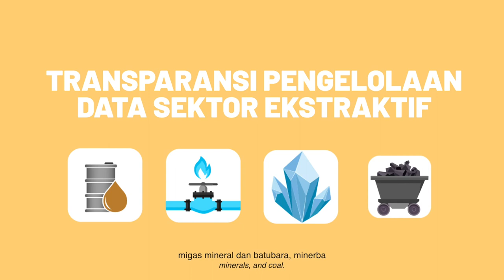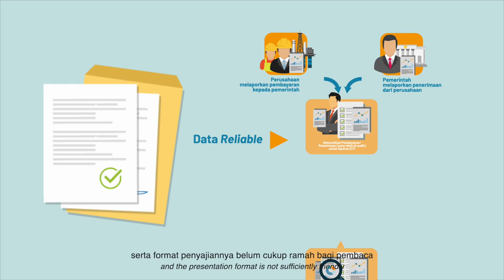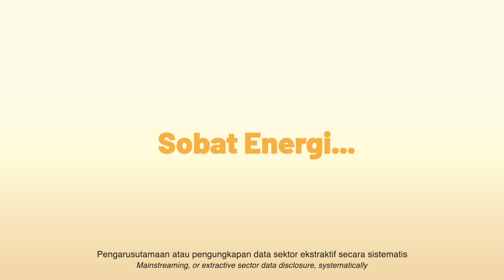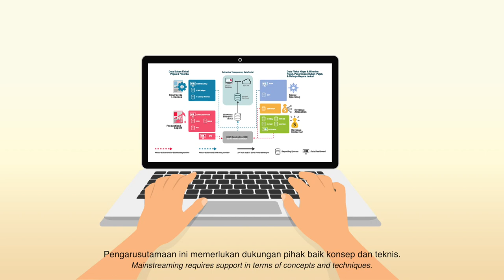2023 - Kementerian ESDM/World Bank/EITI - Videografis: Menuju Keterbukaan Data Industri Ekstraktif..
Bamboedoea memenangkan paket pengadaan Konsultan: Technical Assistance for the Design and Implementation of EITI Communications and Stakeholder Engagement Strategy dari Pusat Data dan Teknologi Informasi (PUSDATIN) Kementerian ESDM yang mendapatkan alokasi dana hibah dari Extractives Global Programmatic Support (EGPS) Multi-Donor Trust Fund.

Output dari pekerjaan ini antara lain 2 buah videografis:
Profile EITI Indonesia yang dapat disaksikan pada tautan dan videografis Menuju Keterbukaan Data Industri Ekstraktif yang Sistematis yang dapat disaksikan pada video ini